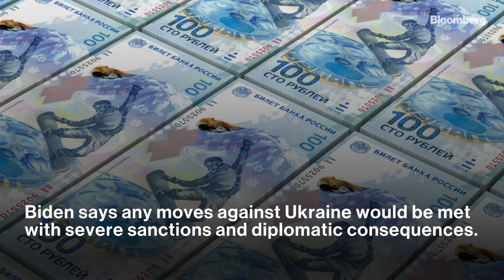Biden Putting Pressure on Putin to Stay Out of Ukraine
President Joe Biden says the U.S. and its allies will react decisively to any Russian invasion of Ukraine.